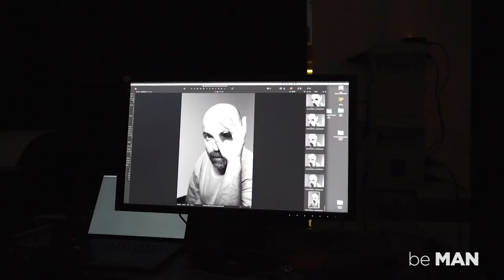beMAN Magazine Nisan | Erkan Avcı Backstage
Her daim yeni ve farklı olanı yapmayı seven cesur, başarılı bir oyuncuyla birlikteyiz. Tekrara düşmek ve belirli kalıplar ona göre değil, onun tercihi yeni ve yapılmamış olandan yana!
BeMAN Magazine Nisan sayımızın kapak konuğu Erkan Avcı ile gerçekleştirdiğimiz kapak çekiminin backstage görüntüleri sizlerle!🤘🏻

Röportaj: @naymanbatimor
Fotoğraf: @kadirarslanstudio
Styling: @bahtisen
Saç-Makyaj: @erdemsahanli
Backstage: @cantengiz @behcetmert_ @gorillaproductions
Dijital İçerik Direktörü: @tugceorcunus
Dijital İçerik Editörleri: @naymanbatimor @kezbanbelettt